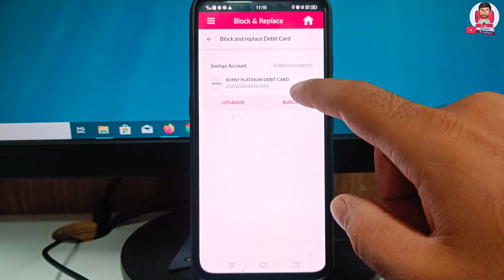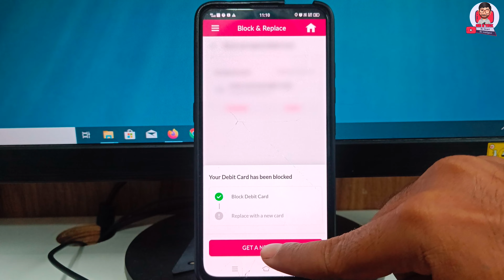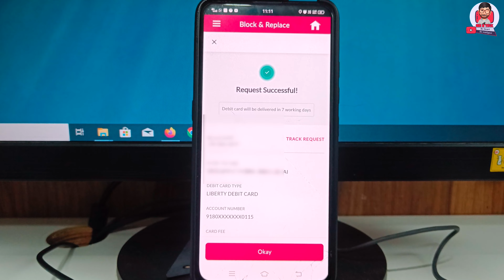Axis bank debit card block and replace online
Axis bank debit card block and replace online | block and replace debit card axis bank | How to block and replace axis bank debit card

Agar apka axis bank debit card kho gya hai or aap us Atm card ko block and replace karna chahte ho to apko Axis Bank jane ki jarurat nathi axis bank ki mobile app se hi block and replacement kar sakte ho. Kaise karna hai wo mene pura detail ke saath bataya hai.

In this video learn, how to block and replace axis bank debit card online. Watch this video and block and replace your axis bank debit card using axis bank mobile app.

Query Solved:
- axis bank debit card block and replace
- block and replace axis debit card
- how to block and replace axis bank debit card
- axis bank debit card block kaise kare
- axis bank debit card replacement online
- axis bank debit card replacement
- axis bank atm replacement
- axis bank atm card replacement
- axis bank debit card apply online
- axis debit card block and replace

Thanks
MR A TALK
Ankit Maru